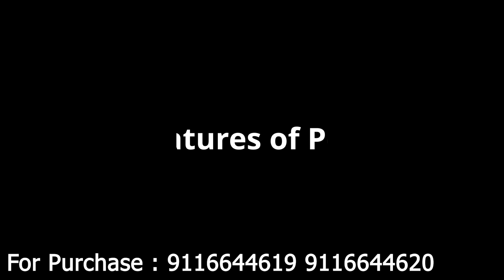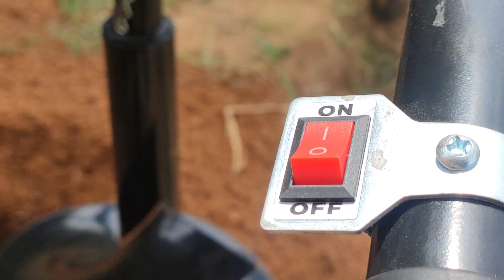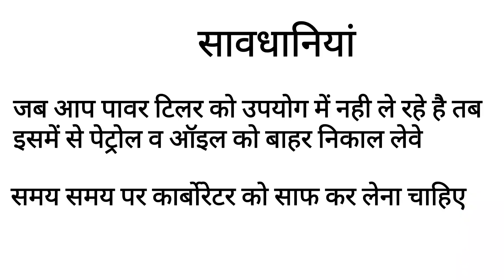Power Tiller only 22,000 /- Power tiller/Power Weeder / Rotavator / Mini Tractor - Kheti-kisani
For Purchase
Kisan sathi trading company
Vijay Nagar, Murlipura, Jaipur, Rajasthan 302039
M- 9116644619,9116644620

Video Gear